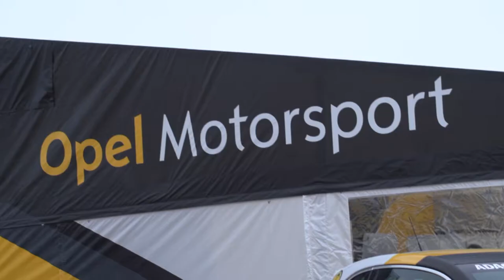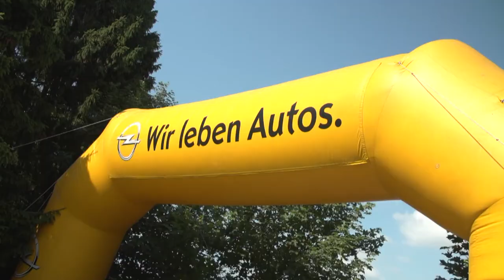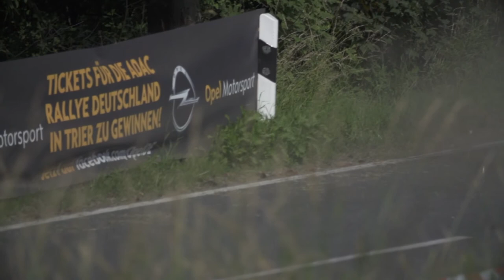GM Opel ADAM Rallye Footage Motorsport OPC